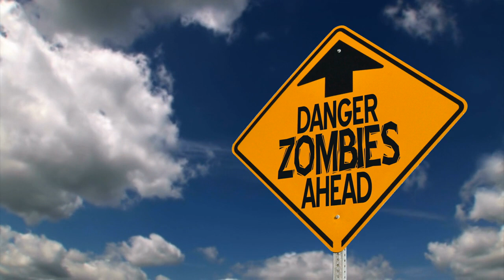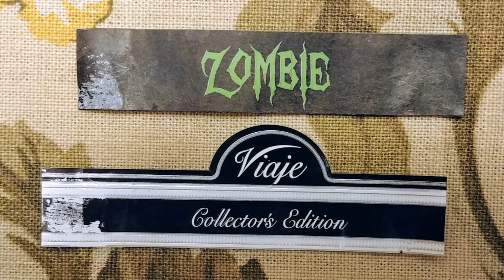Viaje Zombie Collector's Edition 2020 Green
Welcome to the Tim Rollins channel and my review of the Viaje Zombie Collector's Edition 2020 Green.

(Description taken from Cigar-coop.com website)
While Viaje is known for keeping information low-key on its releases, when it comes to the Viaje Zombie series, it’s as low key as it comes. This year, the Viaje Zombie Series is being released in three blends: Green (Natural), Red (Maduro), and Black (Unknown). In addition, the Zombie Series will be a part of Viaje’s Collector’s Series – getting a special one time release in the form of a 5 1/2 x 54 figurado. The announcement of the line came early this month and now the cigars have begun to arrive at retailers.

Viaje’s “Collector’s Edition” designation was first introduced in 2012. It provides a special cigar size for those who like to “collect” Viaje cigars. The Collector’s Edition releases have been “one and done” – meaning the cigars are made once and there are no plans to make more.

Since 2014, the Viaje Zombie has been released in the Zombie Green and Zombie Red lines. The Zombie Black is not completely new, as it had been seen in a release aimed at the cigar market in China.

All three Zombie blends are presented in the signature 20-count elongated box the line is known for.

Today we take a look at the Green.

(paid links)